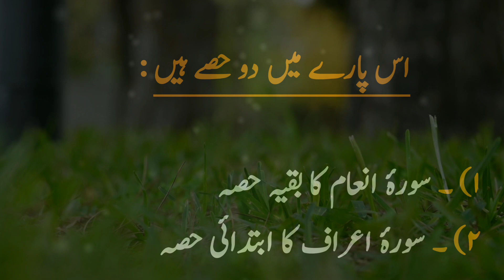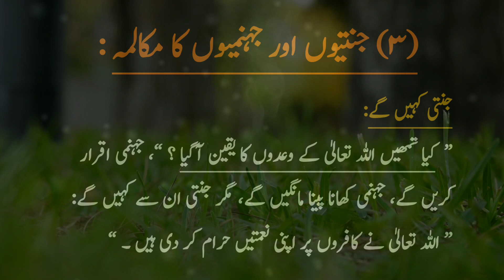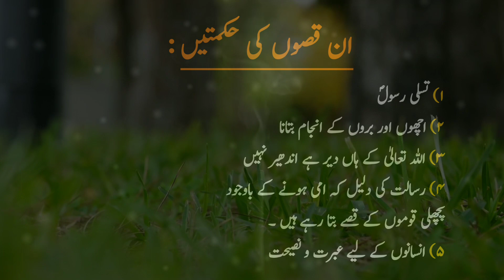Para 08 | Mukhtasar Khulasa | Quran e Pak | SaddamVoice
( Very Important )

  God willing, from today I will share a short summary of the Holy Qur'an every day. Try to listen to it and also share it so that charity continues for you too.
انشاء اللہ آج سے روزانہ ایک مکمل پارے کا مختصر خلاصہ قرآن مجید کا شئیر کروں گا خود بھی کوشش کریں کہ سُن لیں اور شئیر بھی کریں تاکہ آپ کے لیے بھی صدقہ جاریہ ہو۔

                     کیا آپ نے درودِ پاک پڑھا ؟